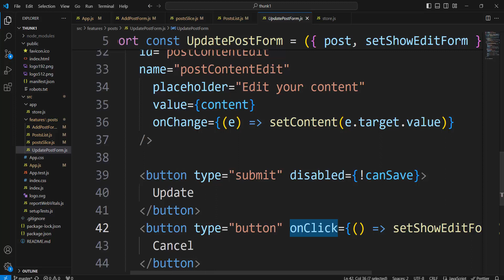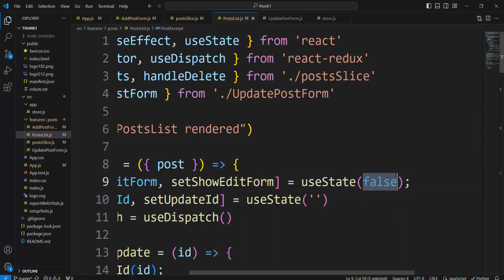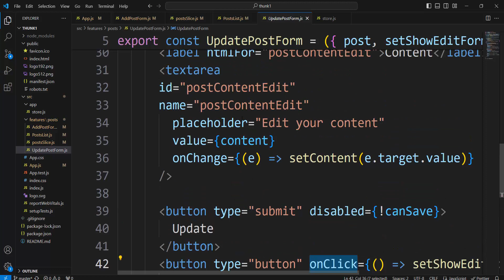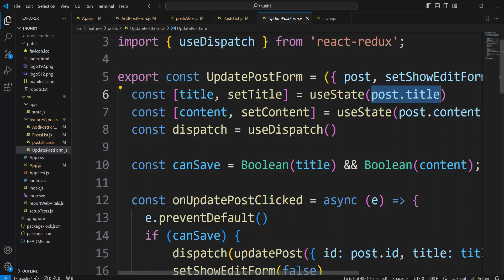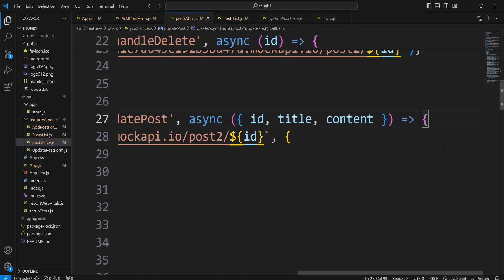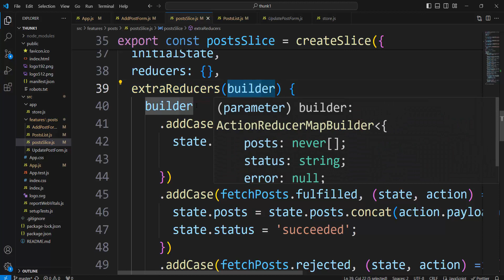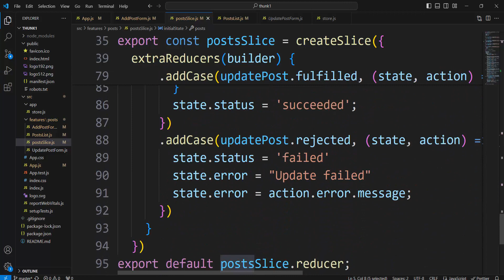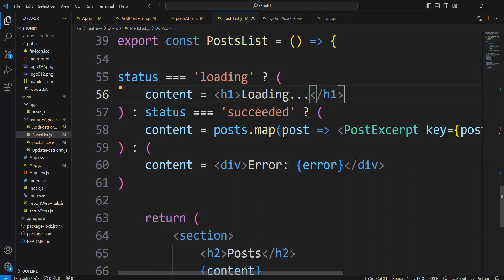React Redux UpdatePostForm Part 2